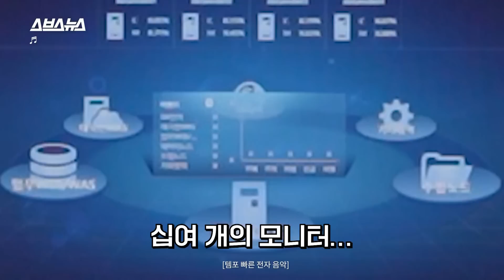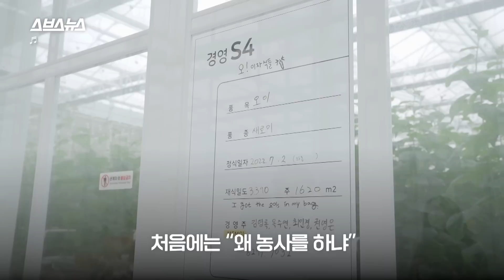“농사는 과학입니다” 4차 혁명 시대 한국 농사법 (feat. 스마트팜) / 스브스뉴스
수많은 모니터와 연구원이 있는 '농장'을 아시나요? 전라북도 김제시에 있는 스마트팜 혁신 밸리엔 '빅데이터 센터'가 있습니다. 모든 시설의 각종 데이터를 모아 분석하고 활용하는 곳이죠. 이 외에도 스마트청년농업교육센터, 임대형 스마트팜, 스마트팜 실증단지까지 스마트농업과 관련된 모든 것을 다루고 있습니다. 이 혁신 밸리 안에서 각자의 꿈을 안고 있는 ‘청년 농부’들을 직접 만나봤습니다.

기획 하현종/ 촬영 김지연/ 편집 문소라/ 내레이션 김윤수/ 담당 인턴 박채림 이혜정/ 연출 권재경/ 제작지원 전북도청